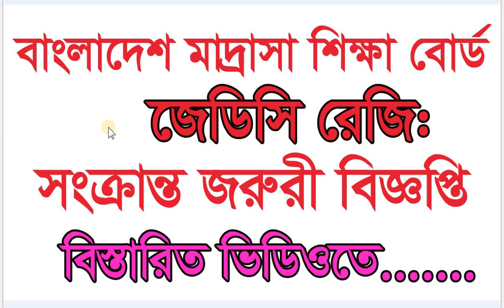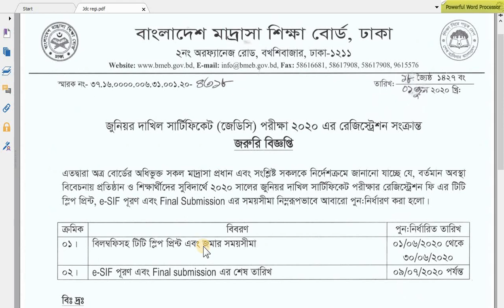জেডিসি রেজি. সংক্রান্ত জরুরী বিজ্ঞপ্তি -২০২০, Jdc regi 2020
It is very important video for JDC Examinee 2020 .JDC 2020 Registration time increase .So you must watch this full video and share with your friends.Please subscribe my channel.Thanks to all.
বাংলাদেশ মাদ্রাসা শিক্ষা বোর্ড, জেডিসি রেজিষ্ট্রেশন, জেএসসি রেজি:,